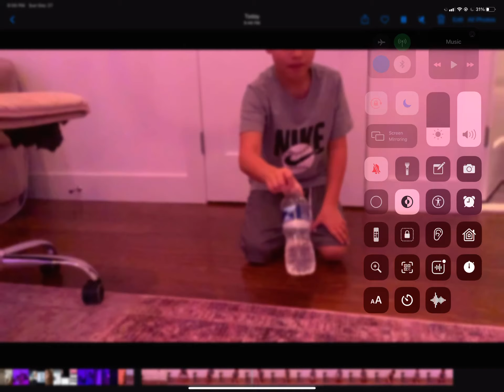Bottle flip first try